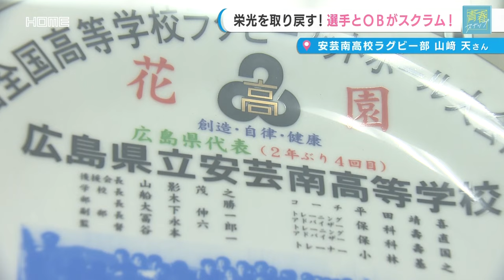【高校ラグビー】”花園”の常連校だった広島県立安芸南高校ラグビー部 かつての栄光を取り戻す為、選手とOBがスクラムを組み、奮闘する安芸南高ラグビー部を取材！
高校ラグビーの全国大会"花園”の常連校だった
広島県立安芸南高校ラグビー部

近年、部員数が減り、予選一回戦を勝ち抜く事も難しい中、
選手とOBがスクラムを組み、かつての栄光を取り戻す為、
奮闘する古豪・安芸南高校ラグビー部を
広島ホームテレビの瀬賀凜太郎アナウンサーが取材しました！